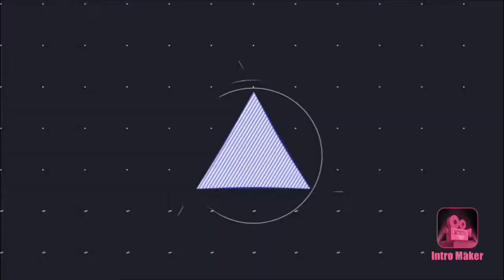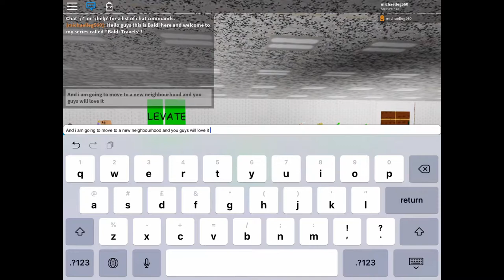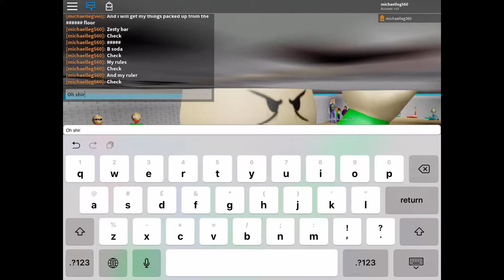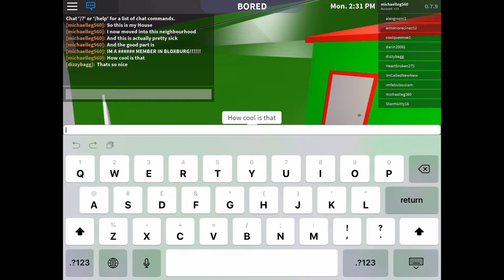Baldi Travels Season 1 Episode 1 “Baldi moves into Bloxburg”